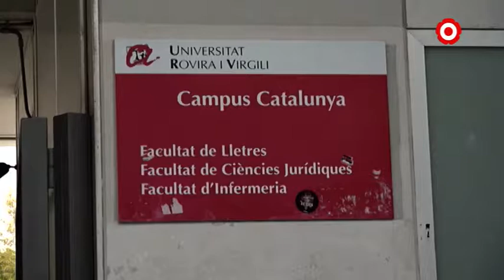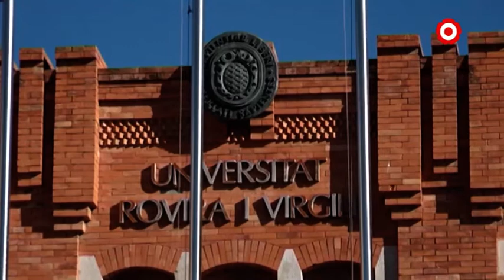La URV tem una pèrdua d'alumnes el curs vinent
La rectora, Maria José Figueras, demana noves ajudes per als estudiants relacionades amb els estralls econòmics de la crisi sanitària. En conseqüència, també augura una possible caiguda d'alumnes.